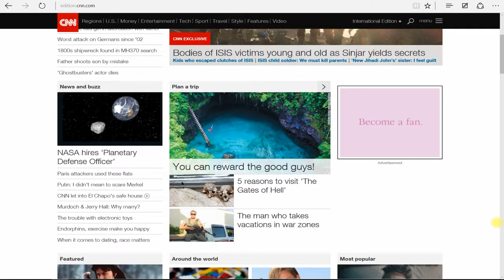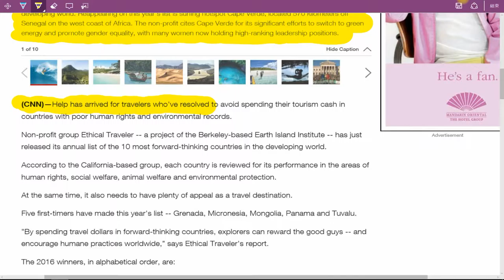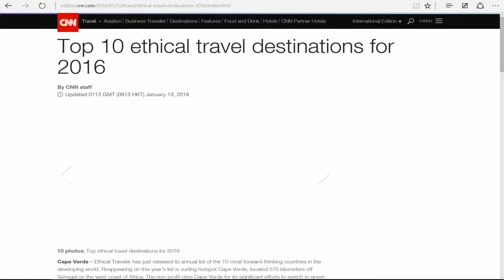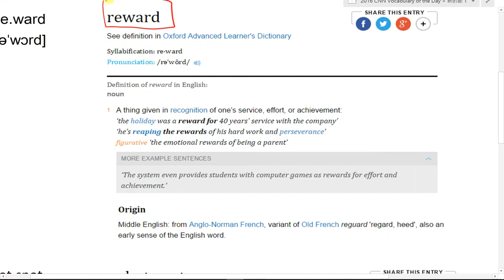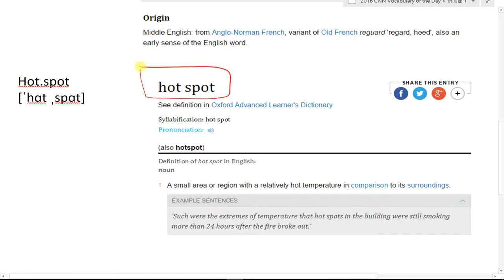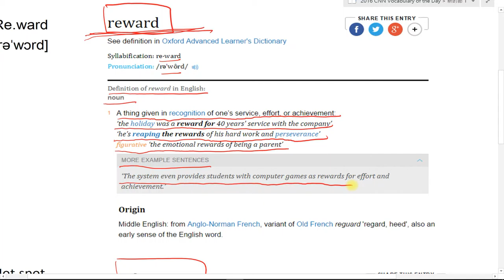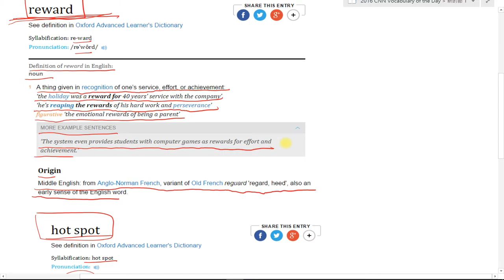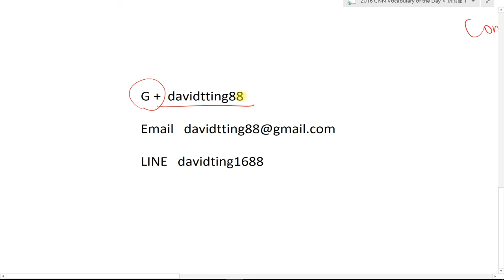Spelling Bee : Reward Hotspot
CNN Student News / Spelling Bee 比賽規則 : 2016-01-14 今天介紹的單字是 Reward, Hotspot，同學、朋友們，你知道該怎麼查字典中的發音方式嗎? 該怎麼判斷該如何發音，查字典有什麼訣竅嗎? 讓 丁宗同 老師教你該如何使用字典中的發音規則，如: 音節、音標、自然發音、字根規則來記住單字 ~!